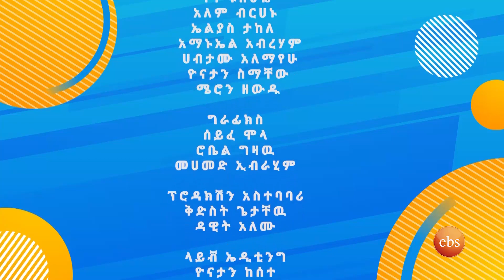ቅዳሜ ከሰዓት ከተወዳጅ አዝናኝ ፕሮገራሞቹ እና ሙዚቃዎች ጋር /ቅዳሜ ከሰዓት/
Kidamen Keseat - A Saturday afternoon infotainment show with magazine format; lifestyle, tea time guest, book review, music , cooking segment and many more…, every Saturday @2:00 PM only on EBS TV.